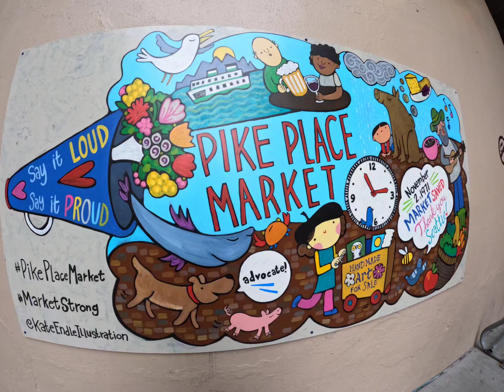A Trip To Pike Place Market (Seattle, WA) | 4k